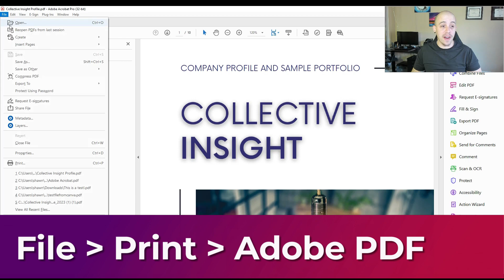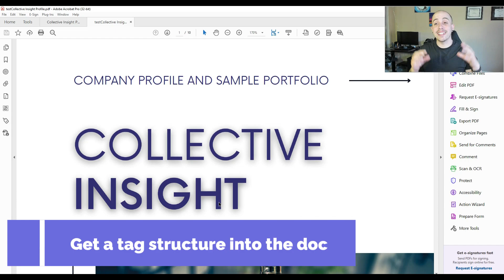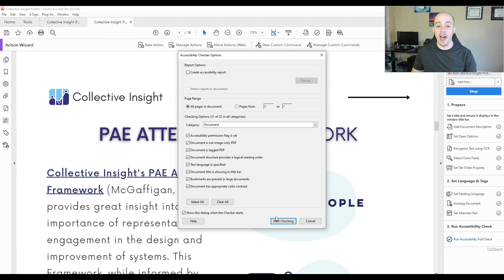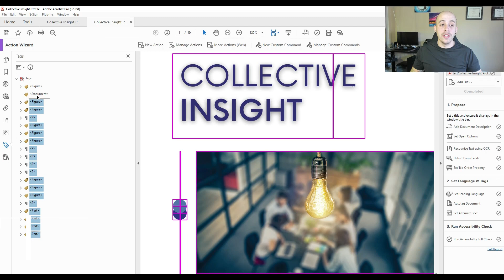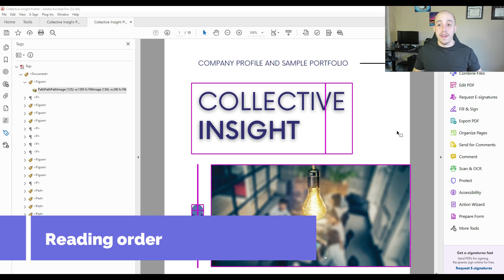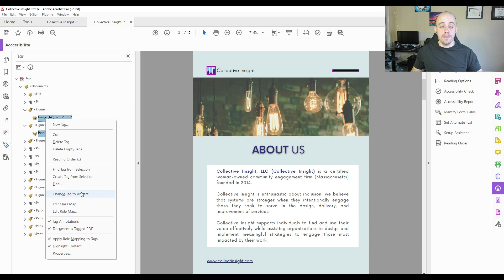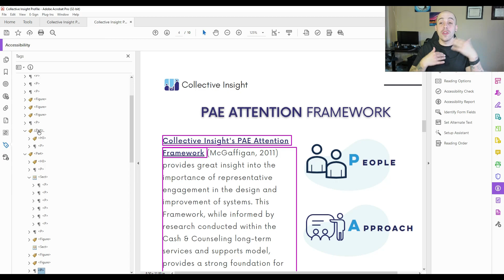Canva PDFs - the Solution | Part 2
The solution to working with Canva PDFs is to use the Print to PDF function.

0:25 - The Solution
1:16 - Get a tag structure into the document
3:08 - Create a document tag
3:25 - Move tags under the document tag
3:46 - Artifact content
4:21 - Use the Reading Order Tool
5:51 - adding a link
6:33 - Summary

Canva graphics are not accessible. Start using Venngage today